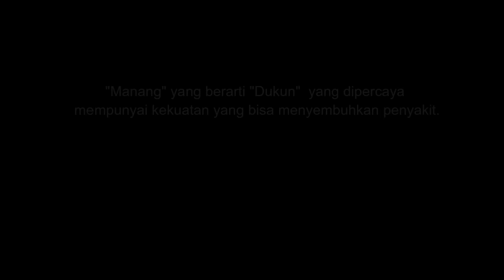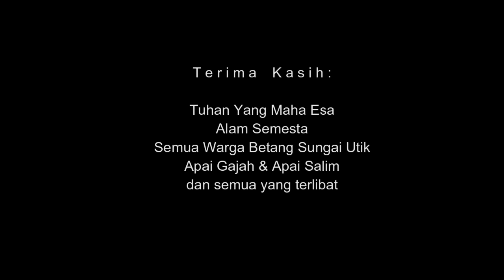🎥 Ritual Ngintu Manang/Tabib (Sungai Utik) ||Borneo Culture and Heritage ✓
'Ngintu Manang", Merupakan ritual atau tradisi adat untuk mengembalikan kembali kekuatan seorang Manang (Dukun/Tabib)
agar kembali memperoleh energi kekuatan penyembuhan dari alam & leluhur.

"Manang" yang berarti "Dukun/ Tabib"  yang dipercaya  mempunyai kekuatan yang bisa menyembuhkan penyakit, mengobaiti orang sakit  secara tradisional.

● Kepada kalian yang sudah melihat channel youtube saya

● Suscraibe my channel karna suscraibe itu garatis🙏🙏